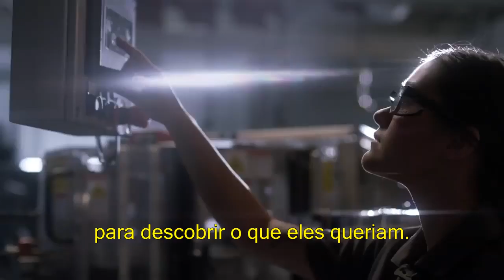GOOGLE MOSTRA EM VÍDEO O ÓCULOS GLASS ENTERPRISE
Dispositivo de realidade virtual tem aplicações na indústria, projetos, medicina e diversas outras atividades.